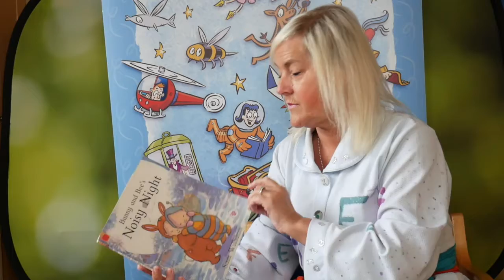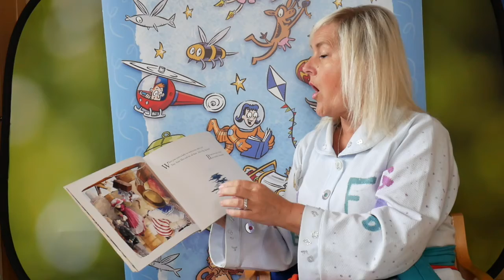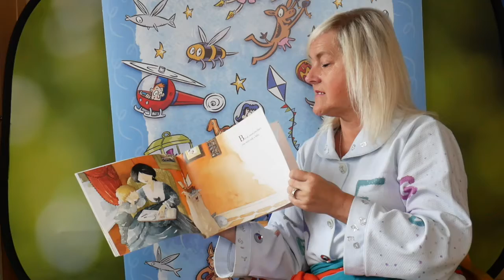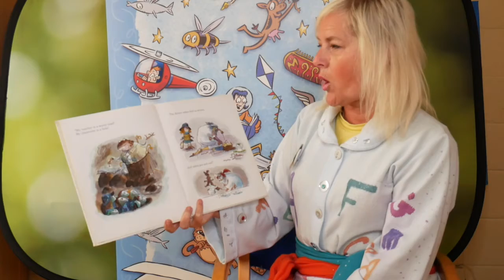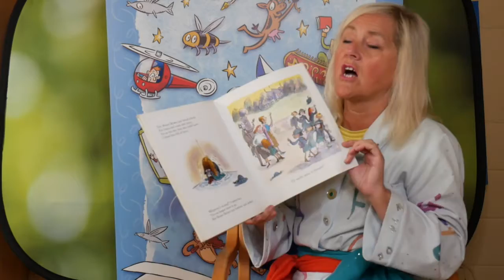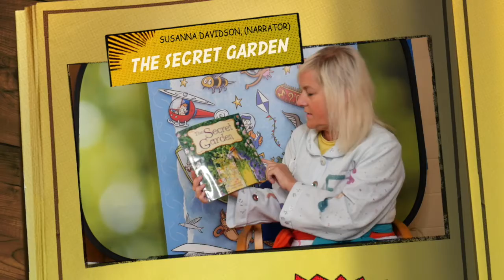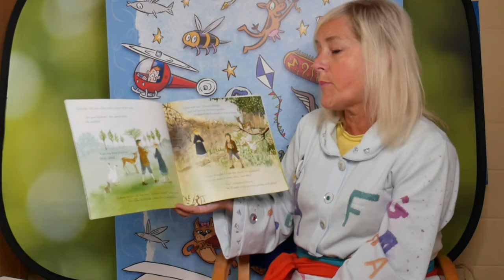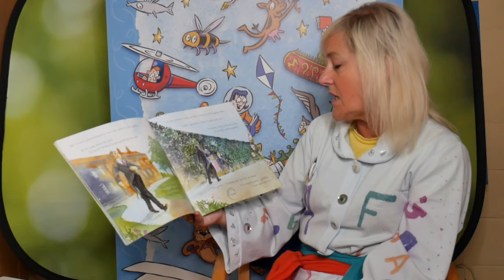Storytelling With Maggi Cruinniú na nÓg 2020 720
The marvellous Maggi is back with some new stories to celebrate Cruinniú
na nÓg 2020 at Longford Library.